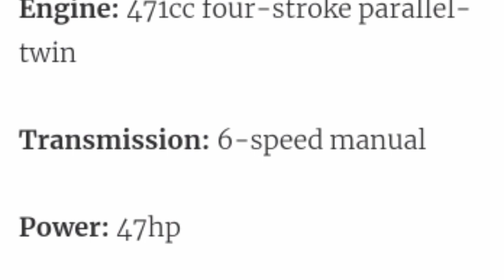Honda CB 500X 2020